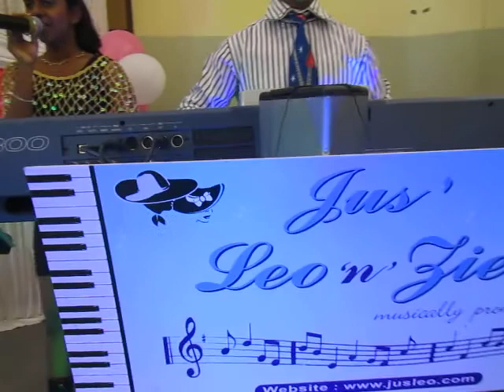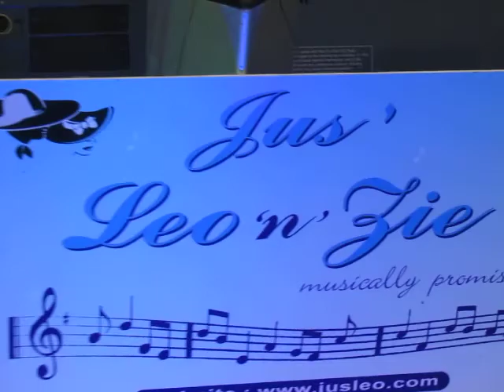Jus' Leo n Zie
Zie singing Konkanni Sorg tujea dolleanim